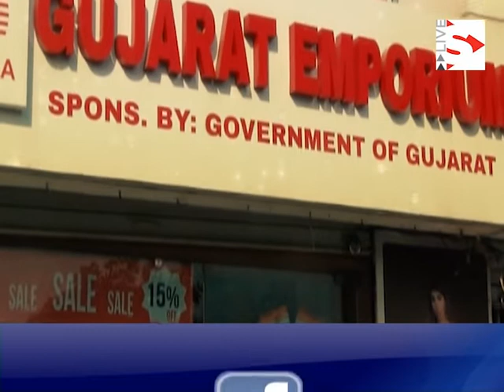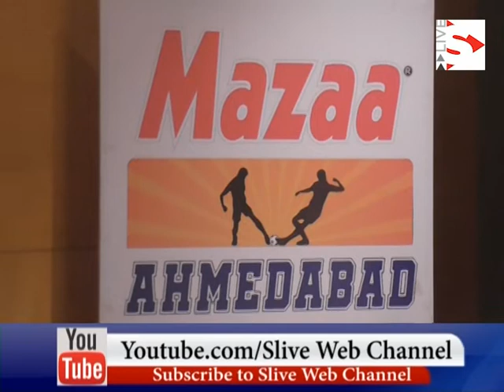Ahmedabad Football League, the premier football tournament, started its 7th season